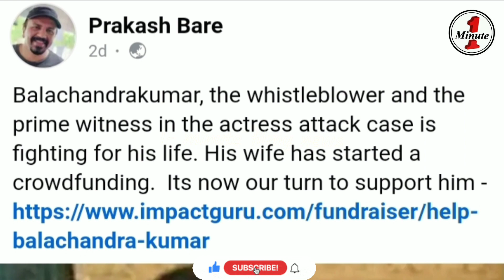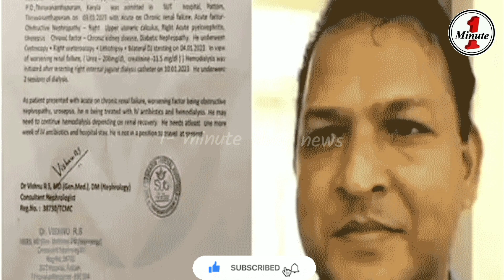ബാലചന്ദ്രകുമാറിൻ്റെ അവസ്ഥ; ദിലീപിൻ്റെ ശാപമോ 😱 | Manju Warrier | Dileep latest | Kerala news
Manjuwarrier meenakshi videos
 Manju warrier latest news
 Manju warrier new movie news
 Manju warrier status video
 Malayalam breaking news
breaking newsdileep
kavyamadhavan latest news
manju warrier latest make over news  Meenakshi dileep latest
manjuwarrier youtubechanel
Manju warrier latest movie news
manju warrier news
Bhavana latest
Manjuwarrier Nayanthara News
Manju Warrier and kunchackoboban j.c Daniel award

meenakshi dileep
dileep new movies
dileepmovies
suresh gopi
madhav suresh gopi
kavya madhavan
manju warrier
kavya madhavan with manju warrier
manju warrier interview
dileep family
dileep dughter
Balachandrakumar in hospital
Balachandrakumar

deshasangam
malayalamyoutubechannel
 youtubechannel
news
movies
entertainments and sports
articles
food
videos
malayalam news
malayalam movie news
malayalam movies
kerala movies
kerala movie news
kerala movie location
today news
malayalam news today
sports
entertainment
vlog
kerala youtube channel
meenakshi
meenakshidileep
meenakshidileepvideos
meenakshi diileep dance
meenakshi dileep photos
meenakshi dileep with manju warrier
dileep with manju warrier
dileep kavya